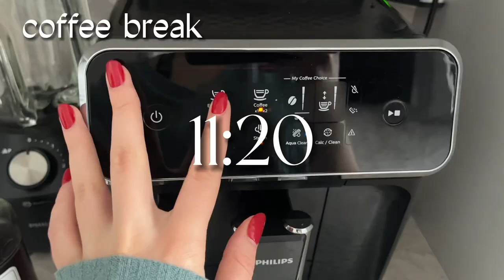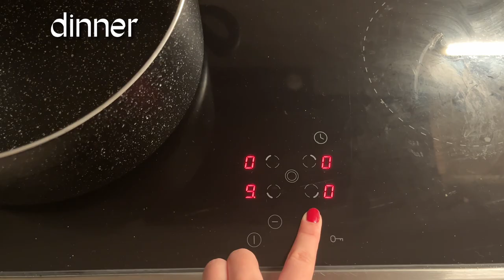What I Eat in a Day to TONE UP + my gym routine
healthy and realistic what I eat in a day🌯🍝

This is what I eat in order to reach my goals of building muscle and staying fit🤍